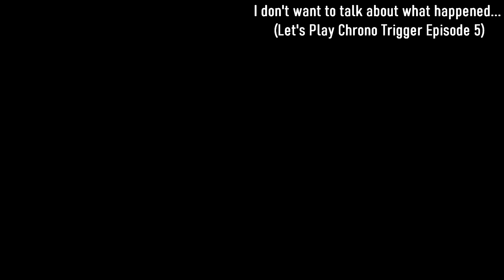I can't believe it took me THAT long to notice (Let's Play Chrono Trigger Episode 8)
Let this video serve as a lesson folks. ALWAYS pay attention to what you're doing in game. That way, you won't waste all your energy being stupid!